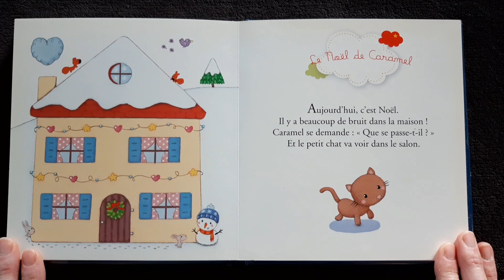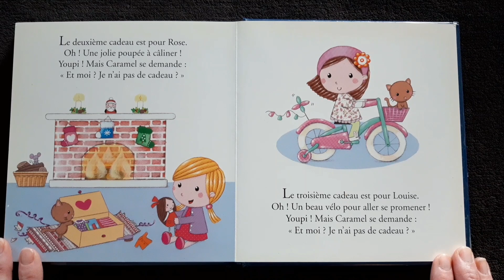Le Noël de Caramel